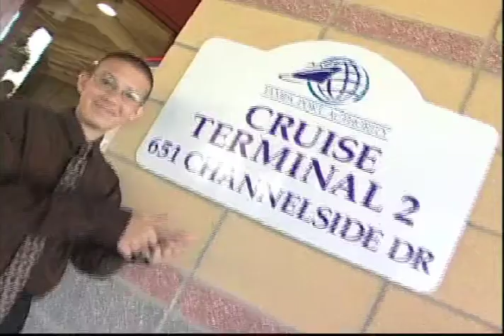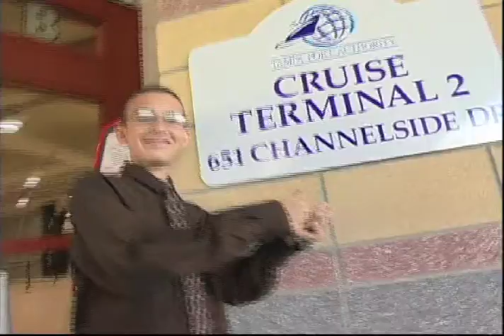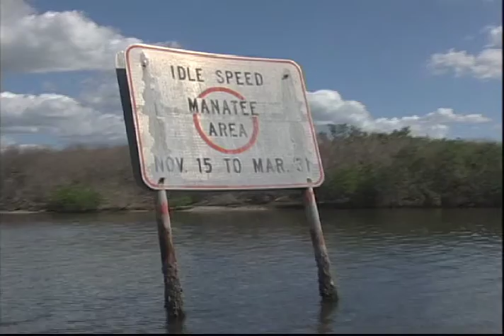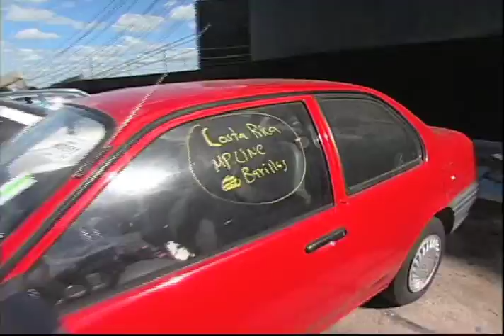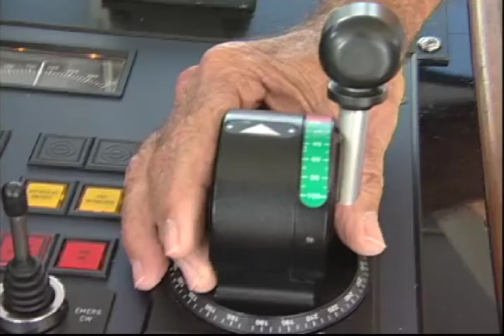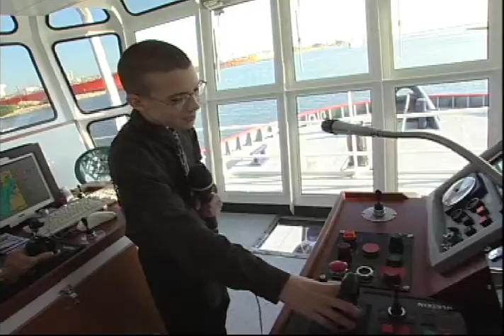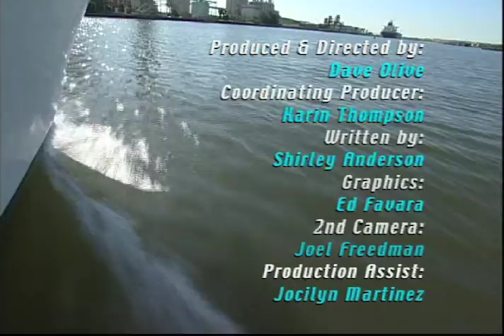What's Up At The Port ?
This video about the Port of Tampa operations and impact is reported on-air by middle school age reporters, and is designed to reach middle and high school students in educational settings and school systems in the mid-Florida region.

See the Port of through the eyes of middle school reporters.

Production/Direction/Edit: Dave Olive